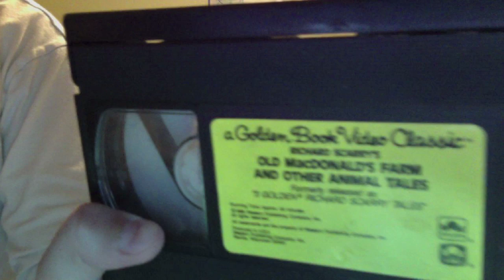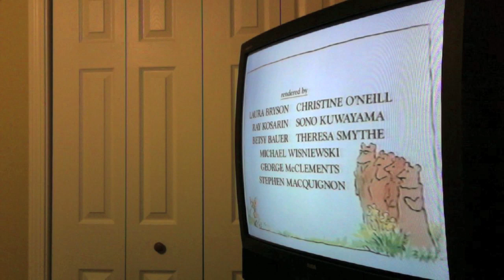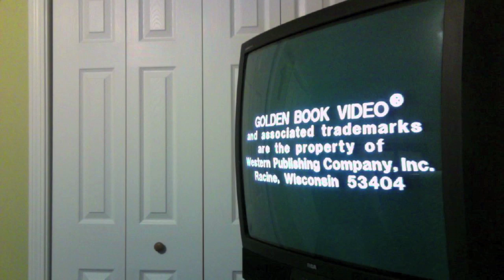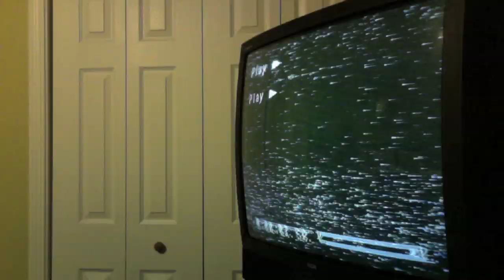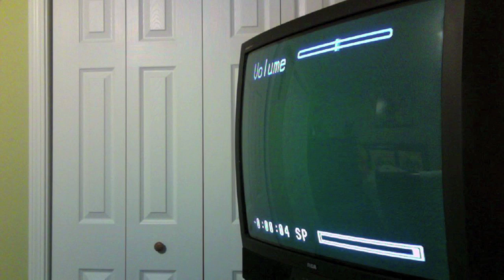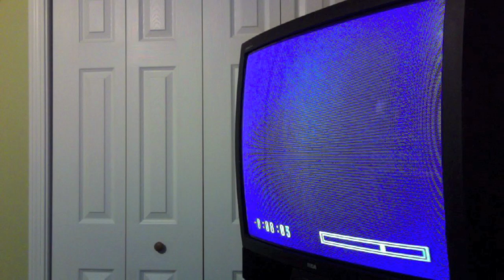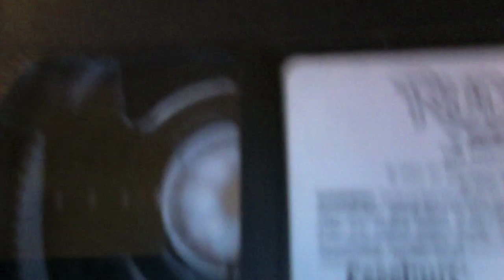Double Features Closing VHS Tapes #4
Closing to Abel's Island 1989 VHS
1.End of film
2.End Credits
3.Warning Screen
4.Grey Screen of Death
Closing to RS Old MacDonald's Farm and other animal tales 1986 VHS
1.Cut Short End Credits
2.Copyright screens
3.Golden Book Video Logo
4.Grey Screen of Death
5.Blank (Unrecordable) Screen
6.Black Screen with the Moaning Sound
That's All!
NOTE: This was record last night, not today.
Anthony Production